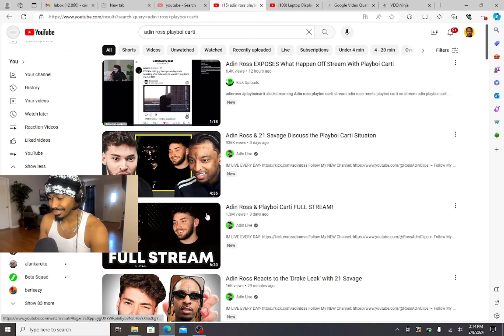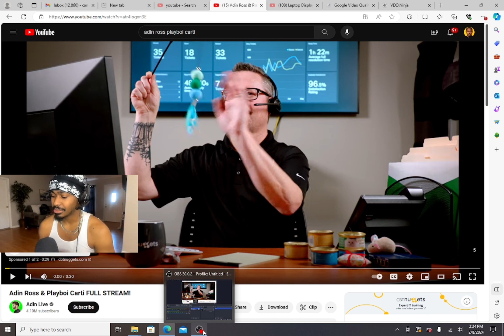What Happened With Adin Ross & Playboi Carti???